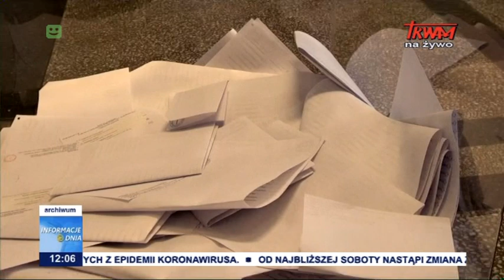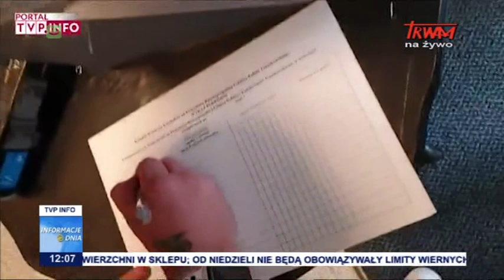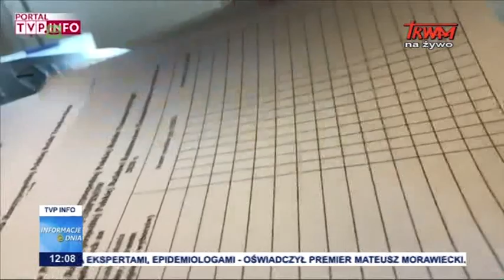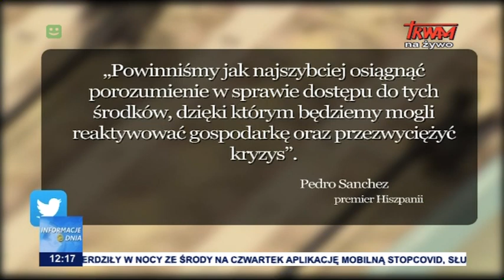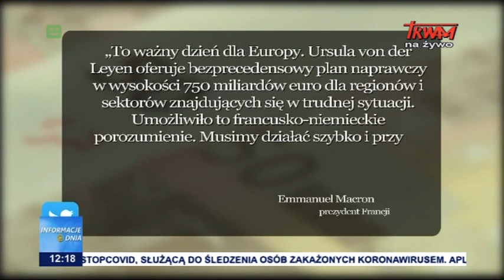Informacje Dnia 28.05.2020 [12.00]